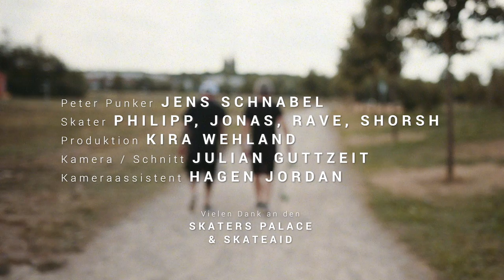Peter Punker - Henning Wehland (Official Video)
HENNING WEHLAND
„Gesetz Der Toleranz - Tour 2020/21“

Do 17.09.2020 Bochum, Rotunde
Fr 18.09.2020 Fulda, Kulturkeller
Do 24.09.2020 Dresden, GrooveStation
Fr 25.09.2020 Berlin, Musik & Frieden
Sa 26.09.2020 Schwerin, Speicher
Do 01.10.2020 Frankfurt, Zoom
Fr 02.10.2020 Köln, Club Volta
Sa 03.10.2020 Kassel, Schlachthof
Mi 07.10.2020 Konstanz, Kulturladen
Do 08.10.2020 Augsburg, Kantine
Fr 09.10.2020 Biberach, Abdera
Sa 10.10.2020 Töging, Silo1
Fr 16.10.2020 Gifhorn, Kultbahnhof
Sa 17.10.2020 Moers, Bollwerk 107

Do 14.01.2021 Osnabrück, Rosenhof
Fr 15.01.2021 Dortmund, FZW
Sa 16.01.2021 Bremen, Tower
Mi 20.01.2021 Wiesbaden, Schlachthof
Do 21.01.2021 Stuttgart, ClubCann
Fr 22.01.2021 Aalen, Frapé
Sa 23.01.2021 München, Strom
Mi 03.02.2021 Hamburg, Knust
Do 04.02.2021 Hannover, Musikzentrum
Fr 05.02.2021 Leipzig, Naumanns